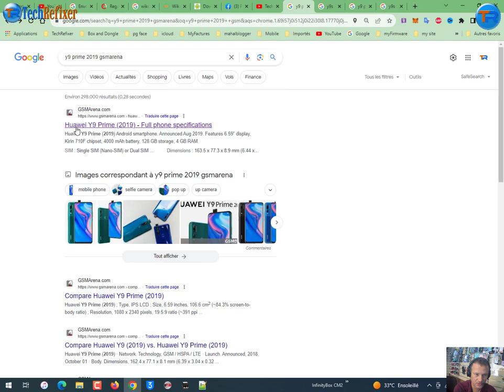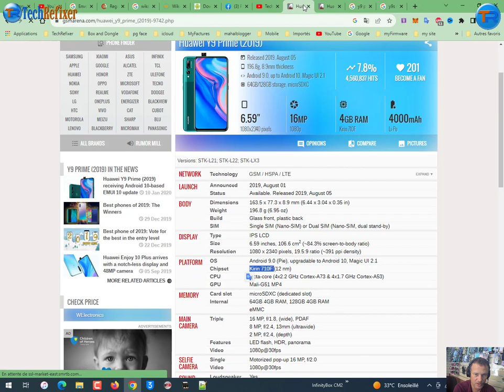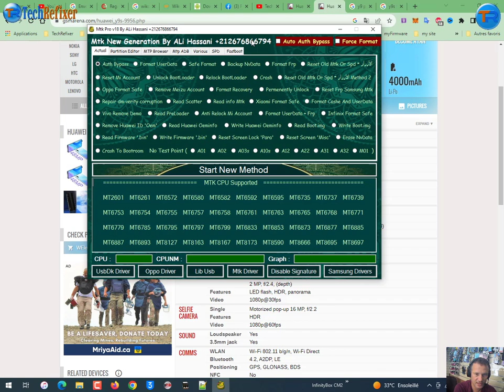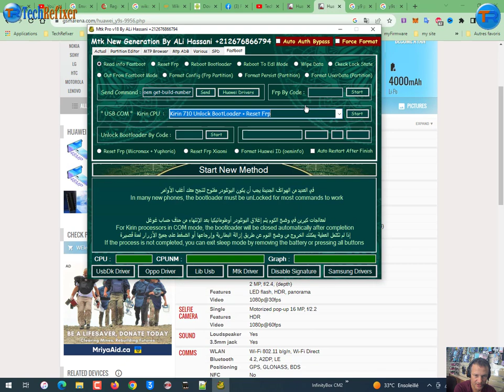How to Frp Bypass huawei y9 prime 2019 and Y9s Kirin 710 test point By Muslim Odin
Frp Bypass y9 prime 2019 & Y9s & Y9 2019 & Nova 3i & Y8s & P30 lite test point By Muslim Odin